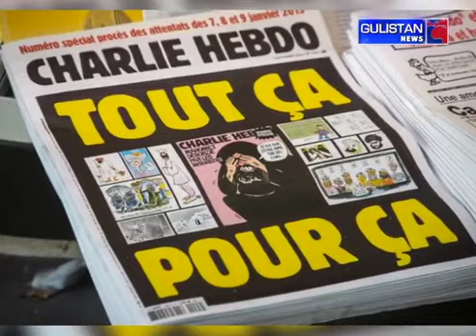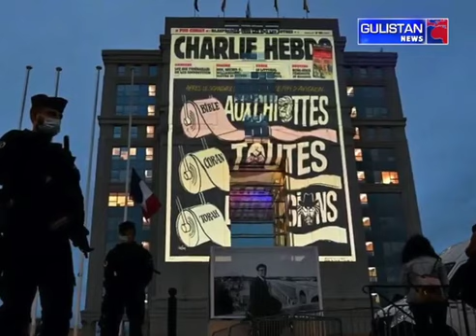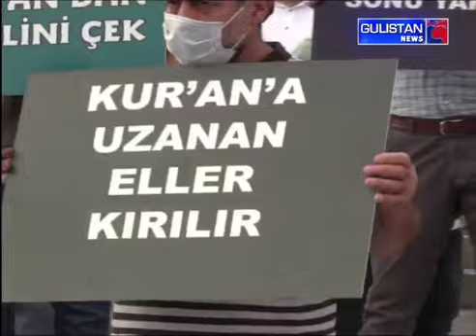मुस्लिम देशों के लिए इस्लाम का नया दुश्मन बन गया फ्रांस